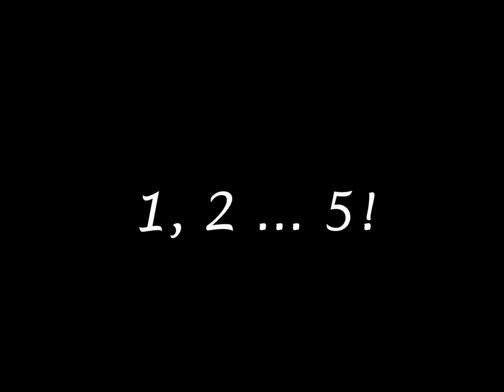Punches and Potions! - PNP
The gang takes on a thrilling tabletop adventure amidst the turmoil of Alivena! A table top role playing game for almost all ages!

"Teamwork make the dream work!"

"Lets FIGHT!"